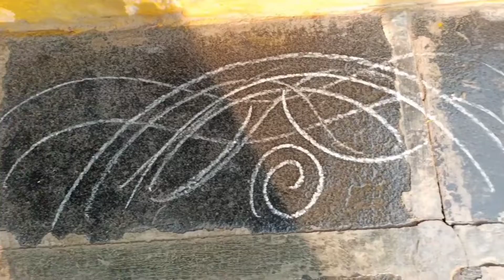అందరికీ ఉగాది పండుగ శుభాకాంక్షలు ఈరోజు ఉగాది పచ్చడి ఈజీ గా చేశాను చూడండిUGADHI PACHADI#ugadhipachadi